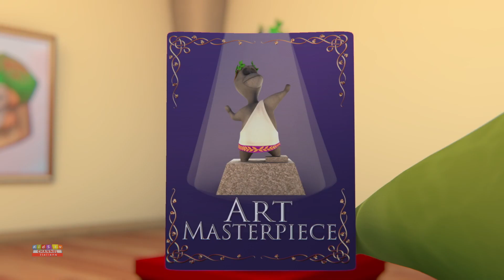Dentista Fumetto Comico + Più Serie Animate per Bambini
Ciao ragazzi, Kids TV Channel ti porta la divertente serie di cartoni animati Gob e amici a partire dal con i migliori video divertenti per i bambini.